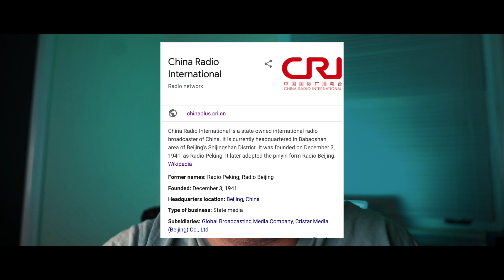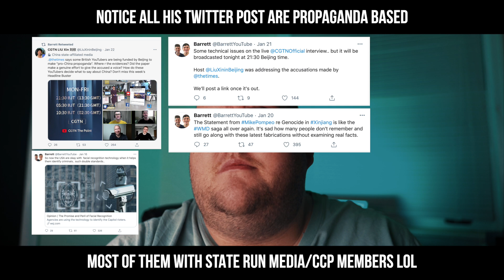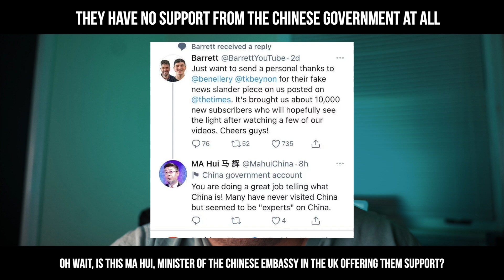Barrett's Propaganda Flag Raising Ceremony At Tiananmen Square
SAMIR S - $250+
MICHAEL M - $50+
LEE - $30+
DR DEATH - $40+
ALEX - $30+
Matthew G - Thank so much man.
Steven P - HOLY SHIT BRO!? LOL. - Greatly appreciated - That's a lot of Coffee's lol
Meh E - Thanks so much, you have no idea how awesome you are!
Koh JY - This will be put to good use! Thanks!
NT - Thanks for this large donation. Thanks for supporting the cause.
CURRENT PATRONS - KEEPING THE DREAM ALIVE - THANKS SO MUCH!
ARGUS - NEW Since November - Thanks so much for joining the channel !!!
Michael M - Long term - This is why you are on the leader board
DR.DEATH - Long term - This is why you are on the leader board
Pat 2 Swim - Long Term - Thanks so much, I appreciate the continued support
Alex - Long Term - Again, on the leaderboard - Like a boss !
Trevor - 3+ months now - Thanks for helping keeping the dream alive
Haley - 3+ months now - Thanks for always being supportive - You do so much for this channel!
Beef -  6+ months - Longest Patron ever - You deserve a hand shake my man!